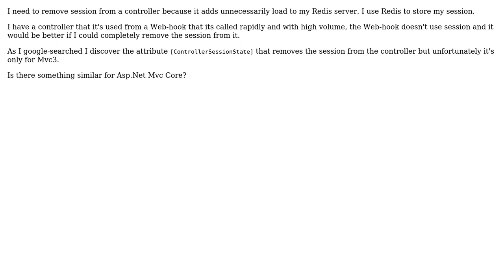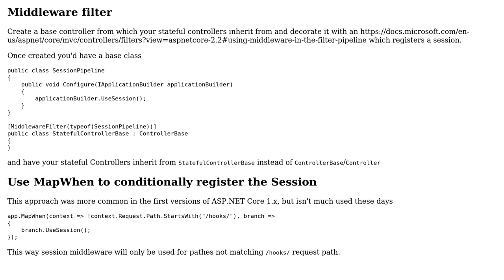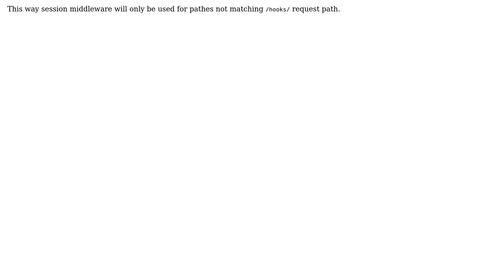Sessionless controller in Asp.Net Mvc Core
With thanks & praise to God, and with thanks to the many people who have made this project possible! | Content (except music & images) licensed under CC BY-SA | Music | Images & others | With thanks to user Tseng user Menelaos Vergis and the Stack Exchange Network Trademarks are property of their respective owners. You are responsible for your own actions.